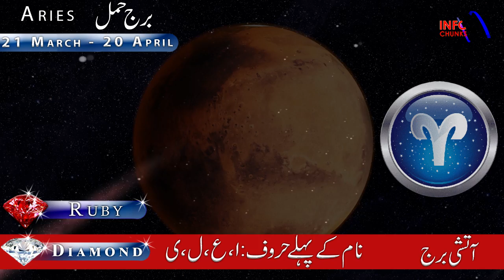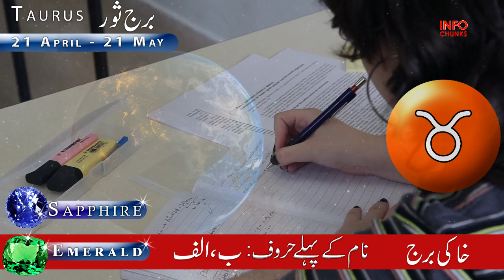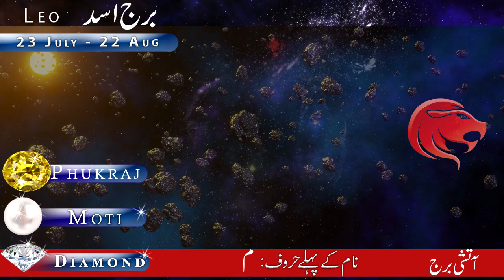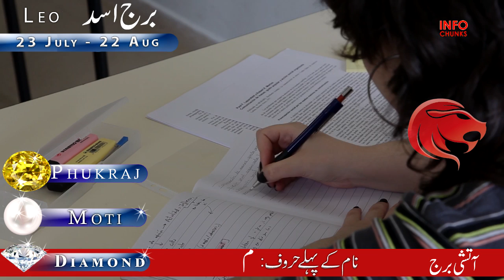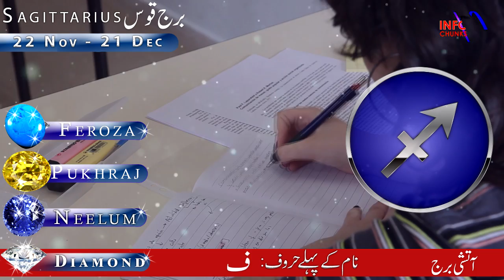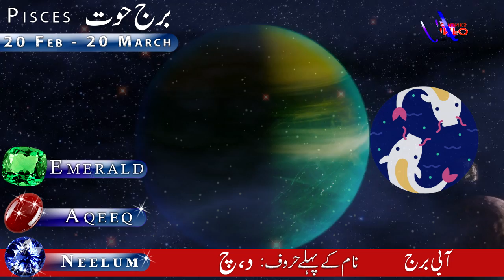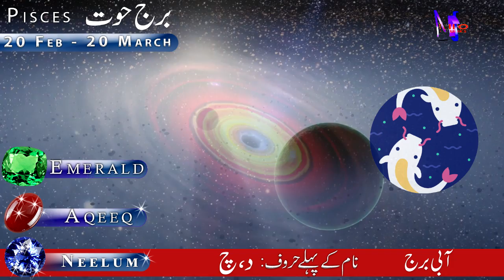November ka Akhri Hafta Kaisa Rahe ga, Weekly Horoscope, 22 Nov to 28 Nov, Astrology, ilm e Najoom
Yearly Horoscope, Top 4 Zodiac Signs That Will Fall In Love In 2022, Astrology, info Chunks

Yearly Horoscope, Top 5 Zodiac Signs Will Be the Luckiest for Career and finance in 2022, Astrology,